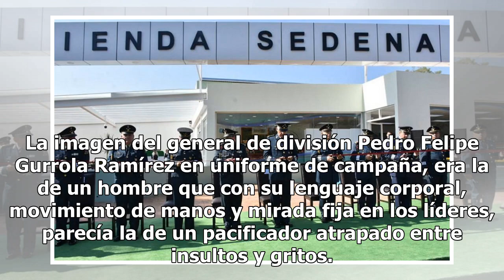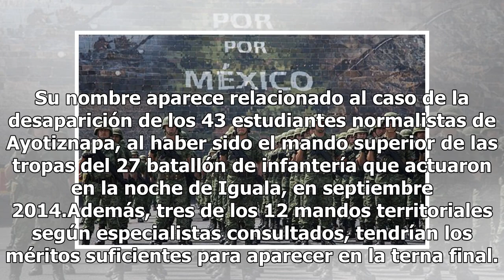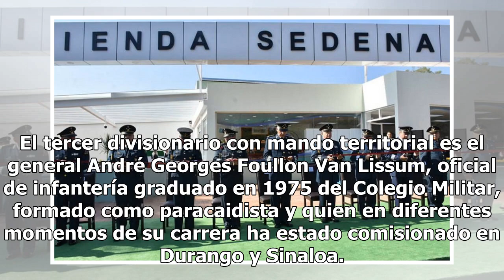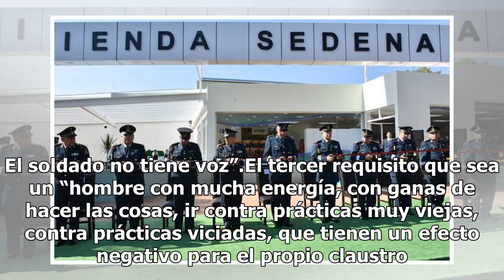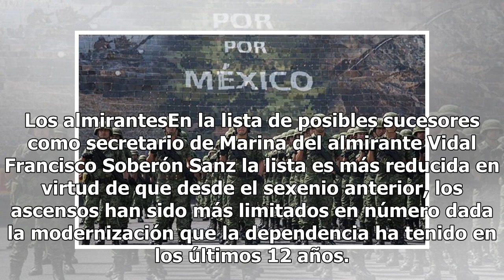Sucesión en las Fuerzas Armadas, ellos son los candidatos para comandar Sedena y la Marina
La designación de quien será el nuevo secretario de Defensa y quien encabece la Marina, se da en un escenario inédito ante un Presidente de la República electo que se asume progresista, con una agenda de cambios que muchos se preguntan cómo tocarán a las fuerzas armadas Fueron los minutos más tensos...